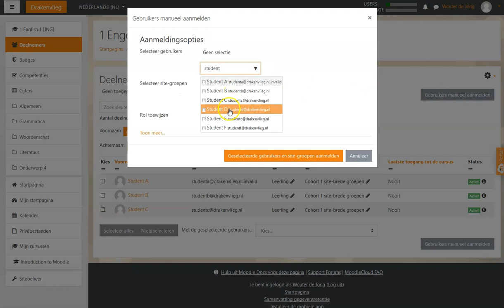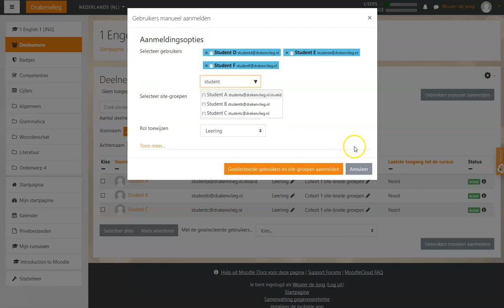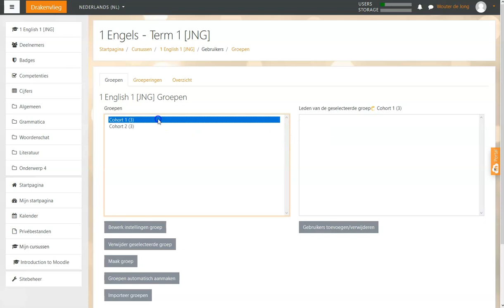Moodle 3.5 - Deelnemers toevoegen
Moodle 3.5 - Toevoegen van deelnemers

De eerste methode gaat er vanuit dat een beheerder al leerlingen in site-groepen (cohorts) heeft gezet. Dat kan bijvoorbeeld door middel van een koppeling met het administratiesysteem. Wijzigingen in de site-groep worden doorgevoerd in jouw vak. Dus als een leerling uit een site-groep gaat omdat hij/zij van klas wisselt wordt uit je vak geschreven.

De tweede methode geeft de mogelijkheid individuele gebruikers toe te voegen (deze kan je later zelf nog in een groep zetten).